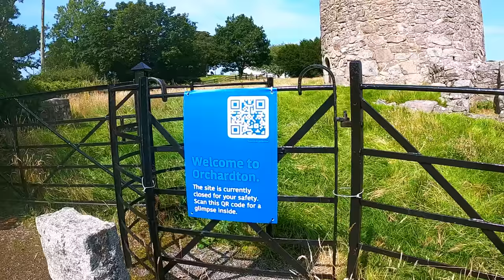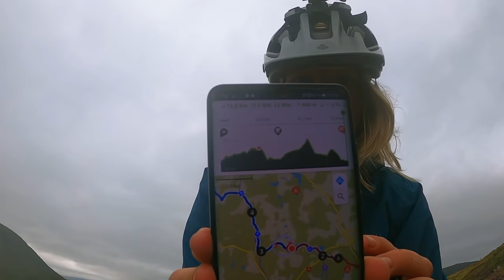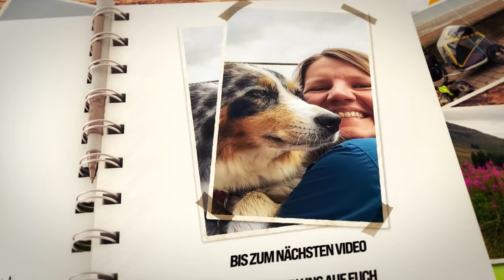Bike Touring, Fahrradreise Schottland 2020 mit E-bike und Hund (#5): Dumfries & Galloway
Wegen erhöhter Nachfrage gibt es auch für nächstes Jahr wieder einen neuen Kalender von mir und Zuri mit inspirierenden Zitaten. Ihr könnt ihn hier vorbestellen

Damit ermöglichst du es mir und Zuri auch weiterhin Videos und Bilder zu produzieren und auf Radreise zu sein, um mehr Menschen zum nachhaltigen Reisen zu inspirieren. Dankeschön! 😘

ETAPPE DUMFRIES & GALLOWAY:
Mein Hund Zuri und ich fahren an der Küste Schottlands englang nach Dumfries. Dort machen wir kurz Pause bevor wir weiter nach Castle Douglas radeln. Dort treffen wir Helen und sie zeigt uns die Südküste von Dumfries & Galloway and den Screel Hill. Nach einem Tag Pause fahren wir mit dem E-Bike weiter durch den Galloway Forest, vorbei am Otter Pool und entland der Raiders Road. Ich habe die Schottische Einsamkeit noch nicht wirklich im Blick, was zu kleineren Akkuladeproblemen führen sollte..

DIE REISE: 🐶🚴‍♀️
2020 machen mein Hund Zuri und ich uns erneut auf mit dem E-Bike Schottland zu erkunden. Wir starten unsere Radreise in Leicester, England und fahren in 5 Wochen 2300 km. Nach der unglaublichen Hilfsbereitschaft und Gastfreundschaft auf unserer Fahrradreise 2019 sind wir gespannt, ob dies im Corona Jahr 2020 noch genauso gilt. Es erwarten euch unglaubliche Geschichten, Erlebnisse und Naturgewalten.

Wir waren auf unserer Radreise mit einem Croozer Dog L Hundeanhänger und einem Steven E-Triton E-Bike unterwegs.

EQUIPMENT:
Solarpanel 28 Watt (30 Watt scheint es aktuell nicht zu geben)

FOLGE UNS 👍
für mehr Bilder und Stories unserer Reisen: